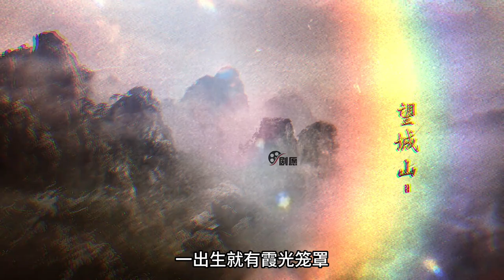玄剑仙-赵玉真：道门真仙转世，道剑双休，天资尤胜莫衣